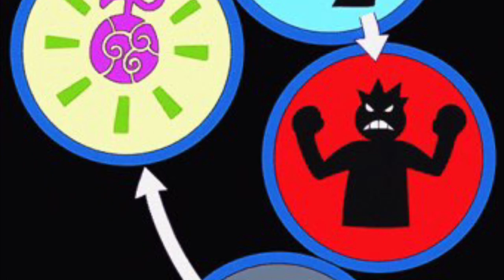EL ORIGEN DE LAS AKUMA NO MI Y SU RELACIÓN CON EL CLAN D - One Piece Rincón del Nakama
Hola nakamas! Hoy os traigo POR FIN un nuevo vídeo del Rincón del Nakama! Espero que os guste! Like y sub ;)